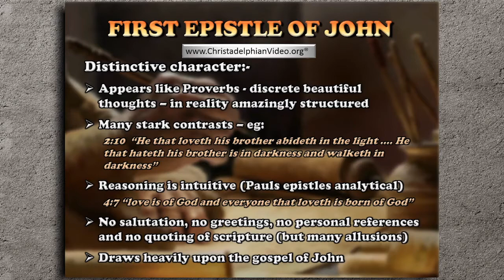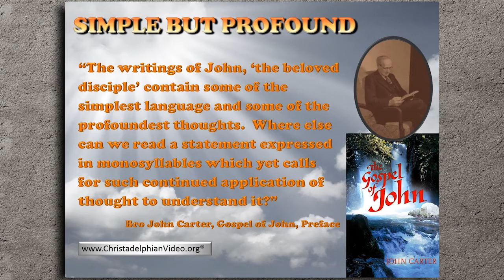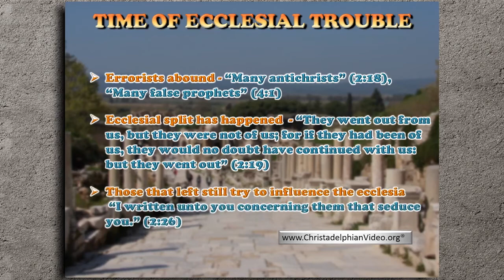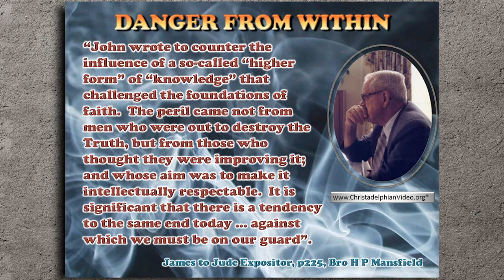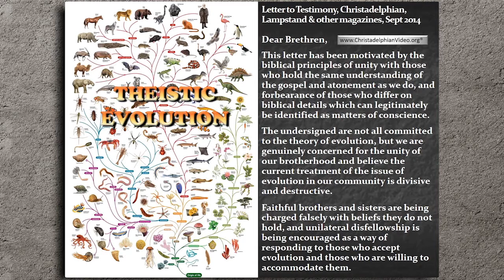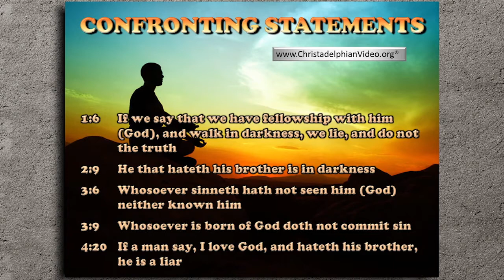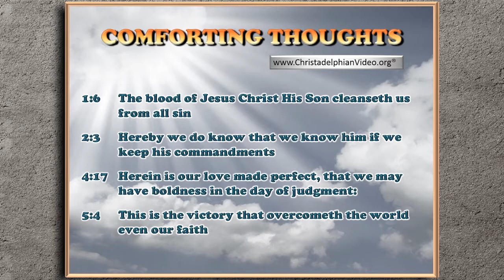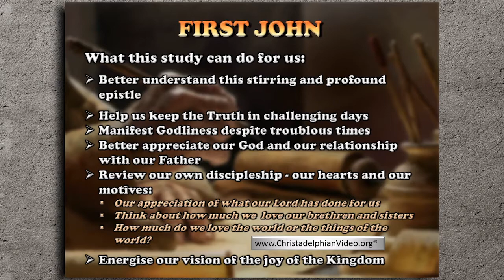1st Epistle Of John 5 Part Study Series Introduction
This excellent series by Phil Perry (Melbourne) examines the 1st Epistle of John in some great detail. A wonderful Epistle that has much to offer the discerning Bible Scholar who wishes to follow the teachings of the Son Of God.
The Study examine some of issues, including the reemergence of Theistic Evolutions, that have arisen to test the faith of the Saints.